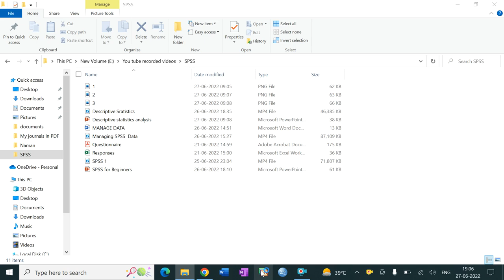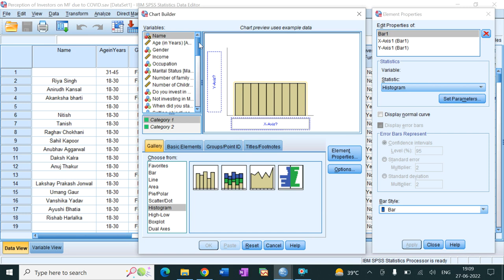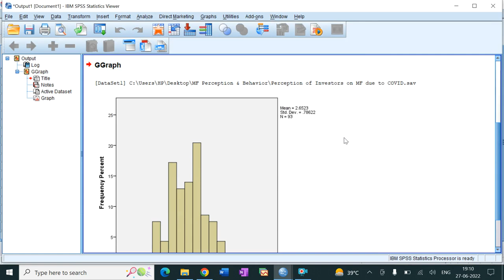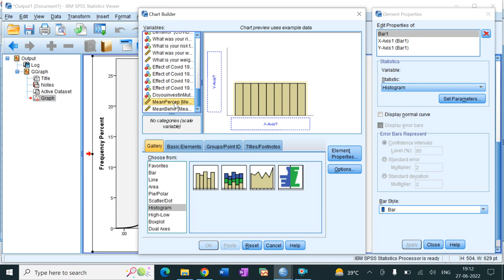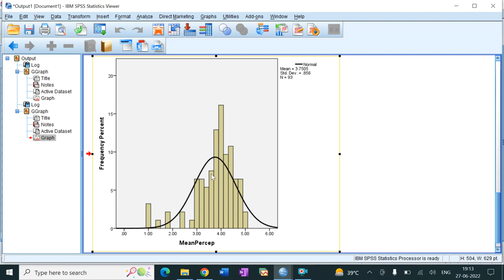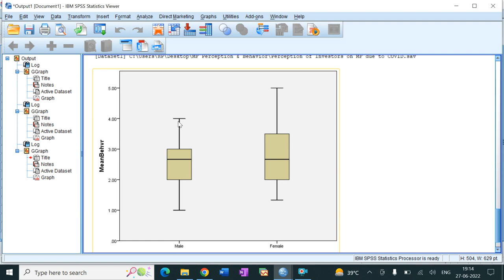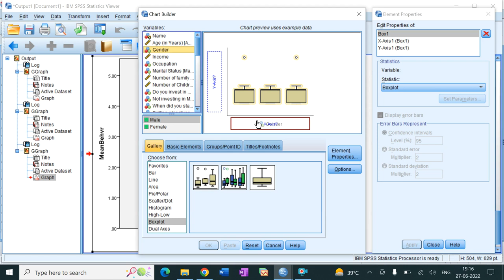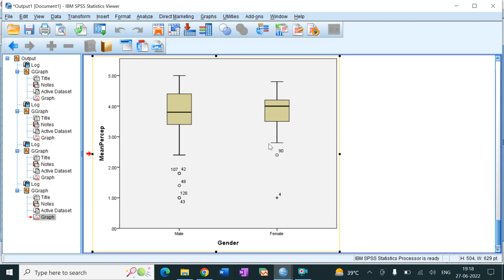Graphical Representation in SPSS